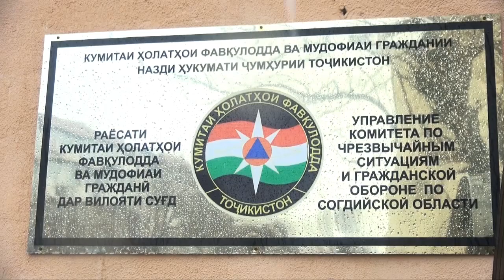СМ1| ХАБАР| 2020 баҳори сербориш ва тобистони гарм дар назар аст.cm-1.tv.см1.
Зимистони соли 2019-20 камбориш  шуд. Аз рӯи иттилоъи сардори маркази обуҳавосанҷӣ  дар вилояти Суғд дар ин маврид баҳор сербориш ва  тобистон  то 45-50 дараҷа  гарм мешавад. Гуфта мешавад, ки аллакайаз  санаҳои 1 то 3-уми март ҳараорти ҳаво  то 20 дараҷа  гарм хоҳад шуд.  Ин гуна  обу  ҳаво  дар 3  ё  5 сол як  маротиба  такроршаванда  буда,  охирин маротиба  соли 2016  мушоҳида  шудааст.